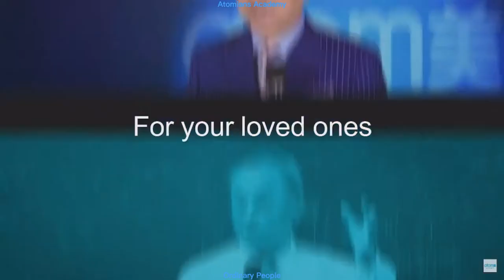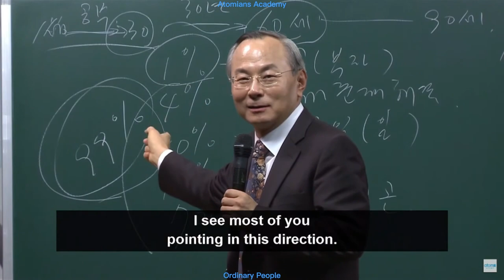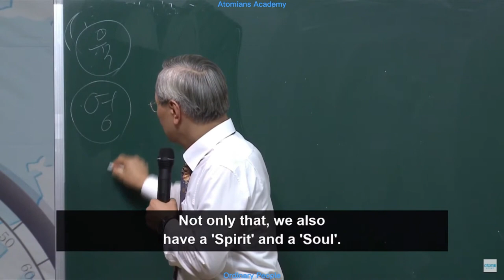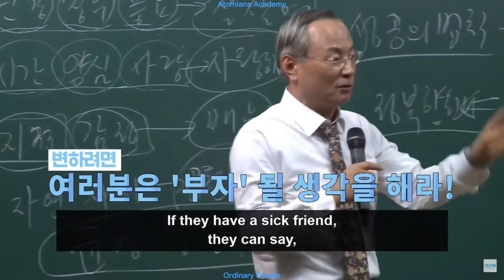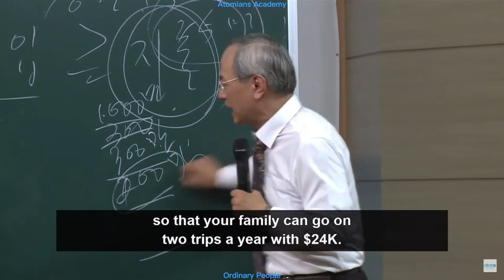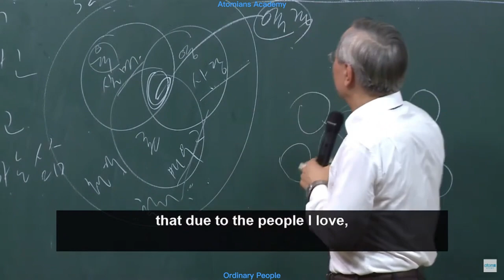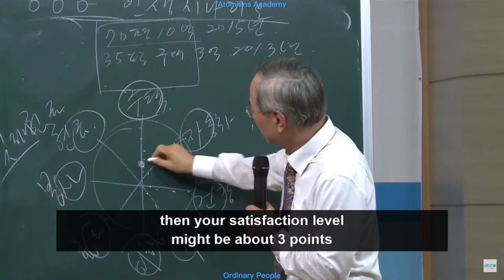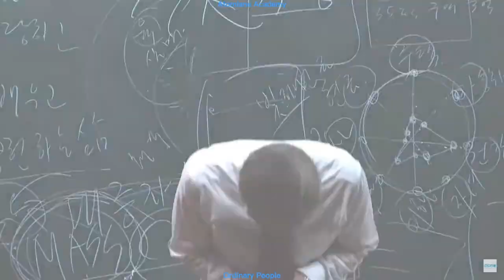15.01.2023 Atomy Korea Success Academy. Han Gill Park Balanced Life Lecture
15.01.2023 Atomy Korea Success Academy
Han Gill Park Balanced Life Lecture